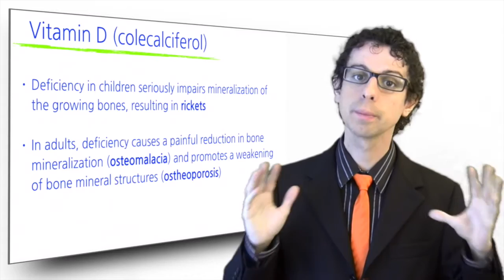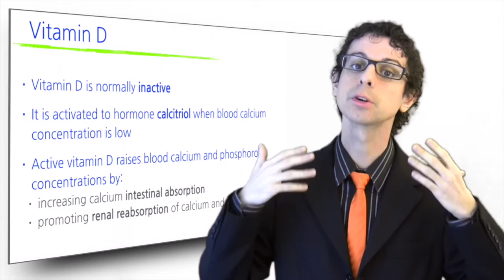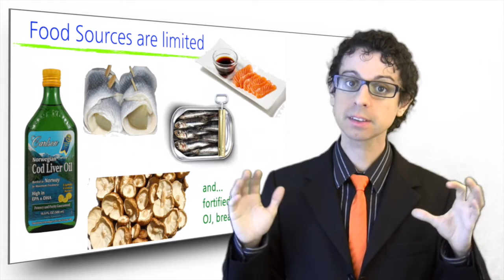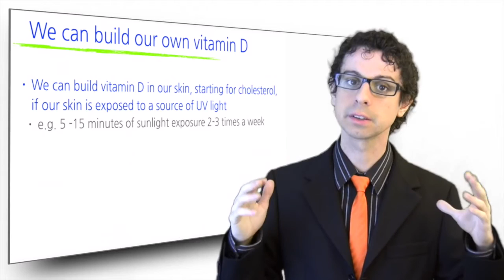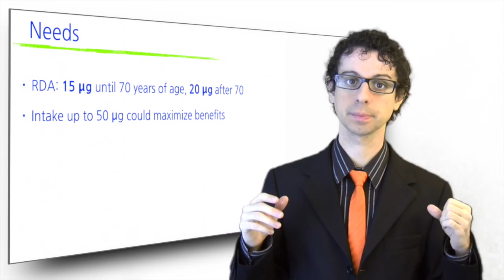Vitamin D: the "Sunshine" Vitamin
Vitamin D is an amazing molecule that never ends to surprise researchers. It is a hot topic in nutrition, it is still actively researched, and we keep finding out more and more fascinating things about this powerful molecule... [Nutrition Steps 7.3]